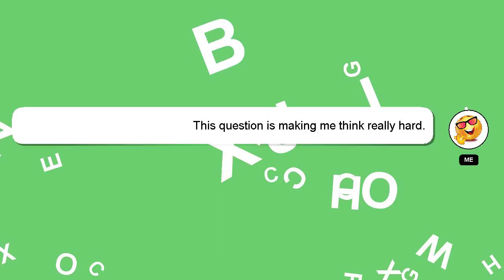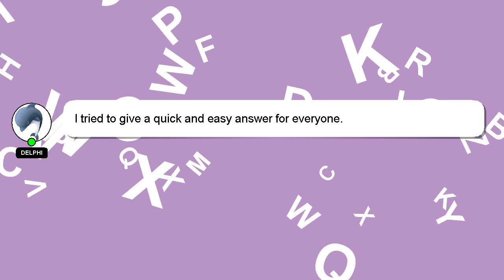Android : Send request over Mobile data when WIFI is ON.(Android L)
: request ON.(Android Android when is Mobile data Send L) WIFI over